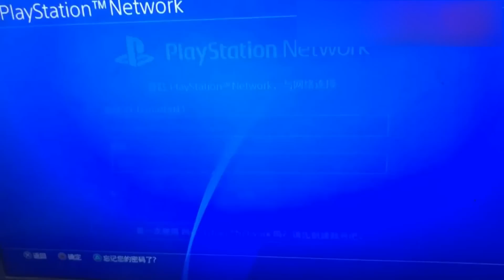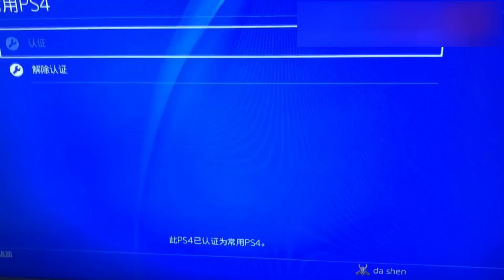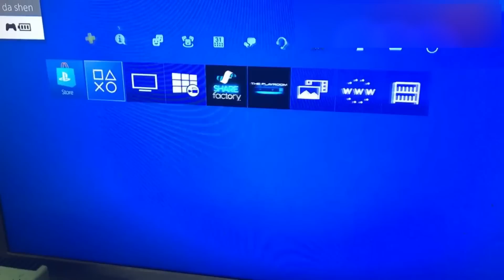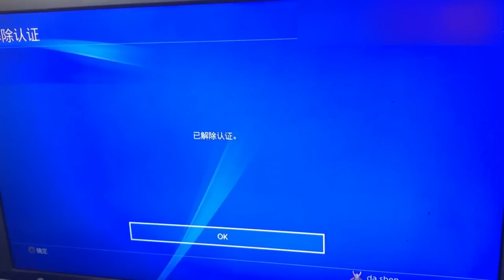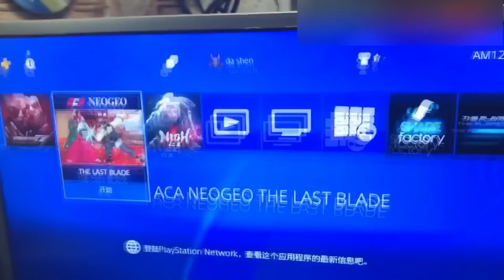Modchip Ps4 jailbreak playstation 4 summer 2017 MTX KEY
⚫ Sostieni Jonny Brek-Invia una donazione⚫
Se vuoi dire qualcosa scrivilo sotto nei commenti.